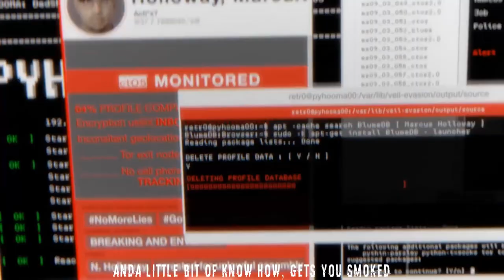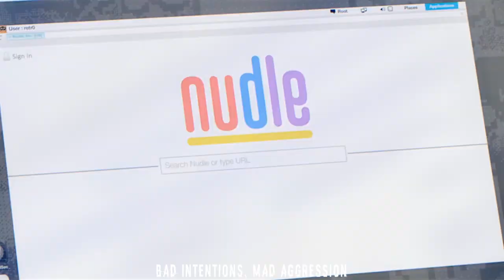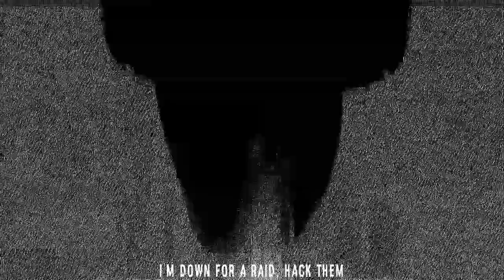Watch Dogs 2 Trailer Rap | DEFMATCH Ft Zach Boucher "Work Eat Sleep Play"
Instrumental, vocals and video by Corey Cross Ft Zach Boucher

Intro Credits:
"Visuals/Design/Template Name etc." by Tre' Bennett-